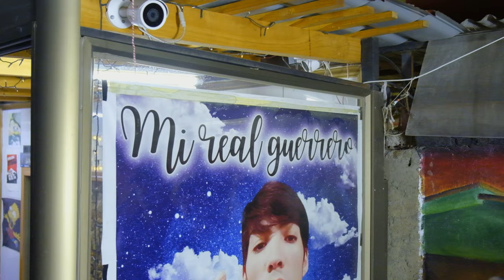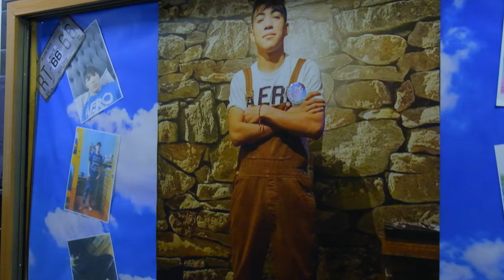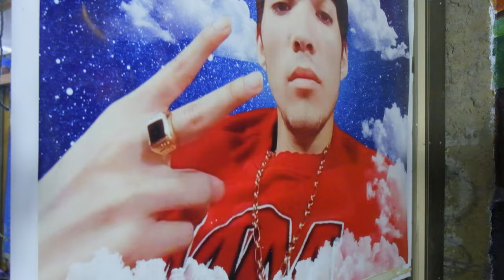"Me tiraron la mala" - Chappie092 X Kid Armando X Youngma X FranKors X Xavi (Video Oficial)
Produced by : Diestrpo Amazing
Directed by : SlottFilms

Santiago de Chile 2021 • Kid Armando